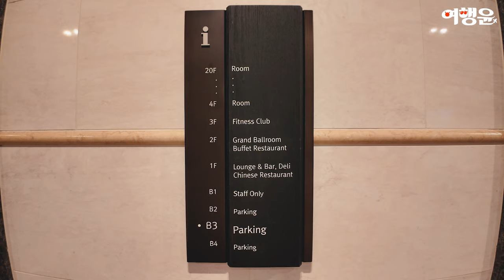✨ 5성급 호텔 ✨ 소노캄 고양에서의 완벽한 호캉스 Vlog 🏨🏊‍♀️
요즘 반복적이고 규칙적인 생활에
권태로움을 느껴 급 호캉스를 떠났어윤

📍 소노캄 고양 5성급 호텔에서의
호캉스 브이로그 지금 시작해윤🚗

00:00 호캉스를 떠난 이유 (마치 숏MV 갬성임)
00:30 인트로
00:42 고양 대형 카페
01:35 소노캄 고양, 5성급 호텔 체크인
05:03 나혼자 패션쇼
05:28 일산호수공원가로수길 찍고 산책
06:13 춤추는 분수쇼
06:33 노상 삼겹살 is 감성
06:54 호텔 복귀 후 피부 관리 타임 + 2차는 사시미
07:29 호캉스 국룰 = 수영장
07:43 파주 지혜의숲 카페
07:58 파주 롯데프리미엄아울렛에서 식후 호캉스 마무리

✨ [와이리 X 트립닷컴] 소노캄고양 예약하기 ✨
wairi.co.kr/index/shortLink/zfqrssh5wmdlkpdp7586dl